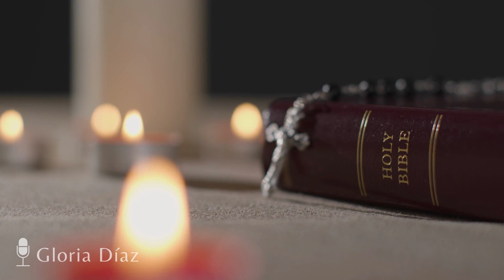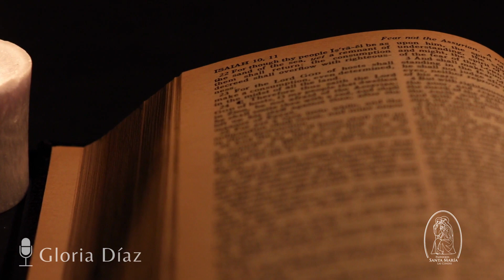Lectio Divina, Quinto domingo de Pascua, 7 de mayo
PRIMERA LECTURA
Eligieron a siete hombres llenos del Espíritu Santo.

SALMO RESPONSORIAL   32, 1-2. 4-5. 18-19
R/. Señor, que descienda tu amor sobre nosotros.

SEGUNDA LECTURA
Ustedes son una raza elegida, un sacerdocio real.
Lectura de la primera carta del Apóstol san Pedro   2, 4-10

Yo soy el Camino, y la Verdad y la Vida.